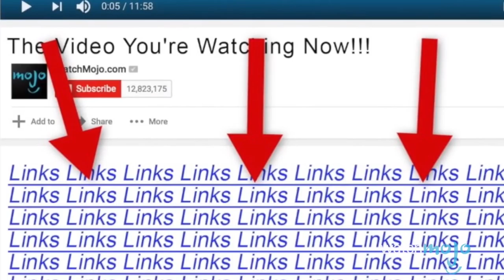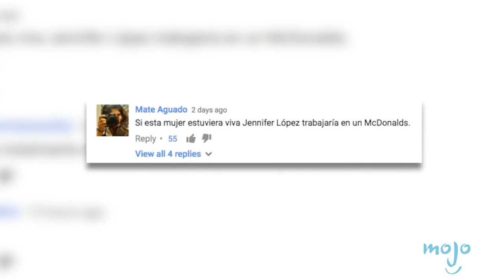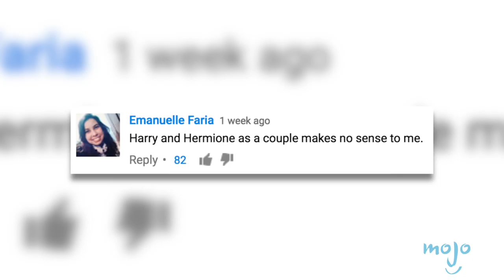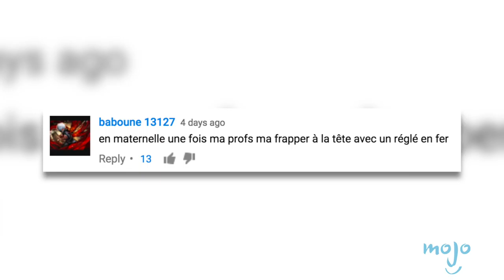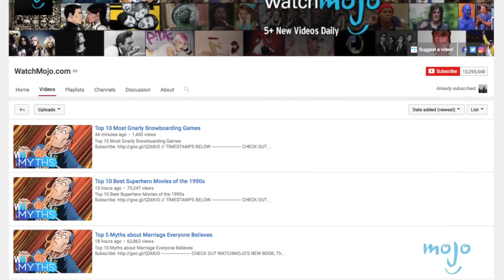Wins, Fails & WTFs JoJo’s Bizarre Mojo & Harry Hearts Hermione – Rewindo Ep 4